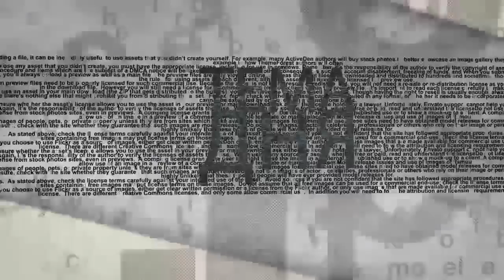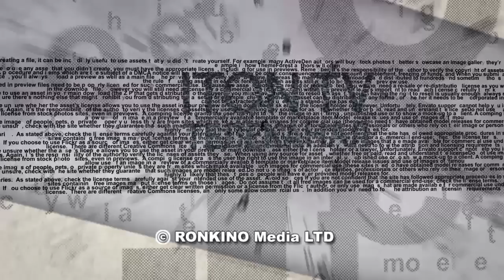Премьер-министра на нары?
Премьер-министр Израиля ‎Биньямин Нетанияху проходит подозреваемым по четырем уголовным ‎делам. И очень может быть, что станет обвиняемым. В эфире ITON.TV комментарий ‎адвоката Ильи Вайсберга.‎ Ведущий программы Михаил Горин.
Читайте также: Свобода Нетаниягу в обмен на свободу граждан